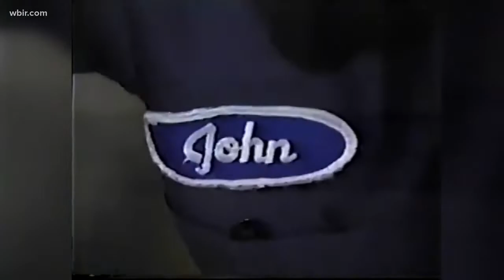Paying tribute to former Voice of the Vols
Ward passed away this week after a lengthy illness. He was 88.